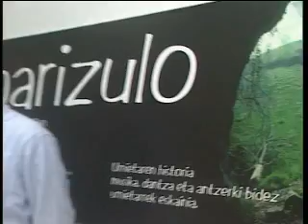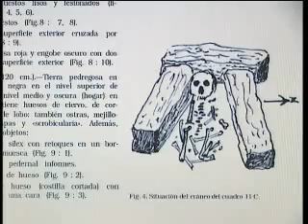Marizulo Urnietaren historia